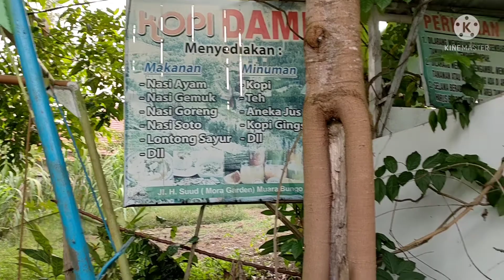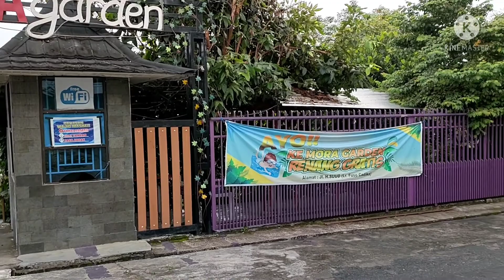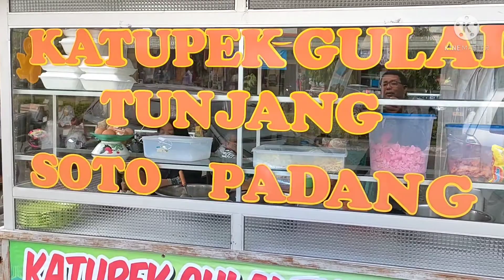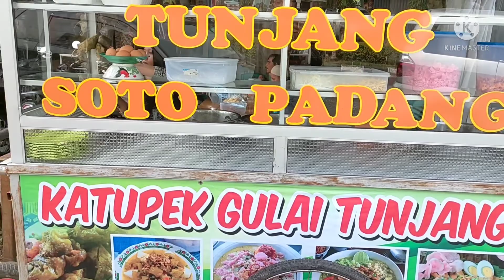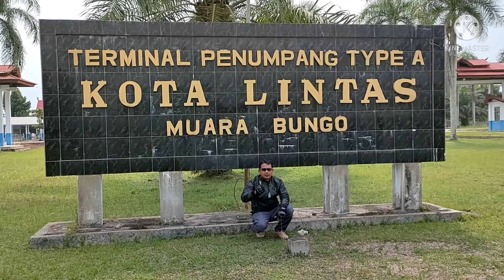Bangko ke Muara Bungo | Ketemu Perantau cantik di Lepau Urang Awak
Tour Pariaman-Kayu Aro Kerinci